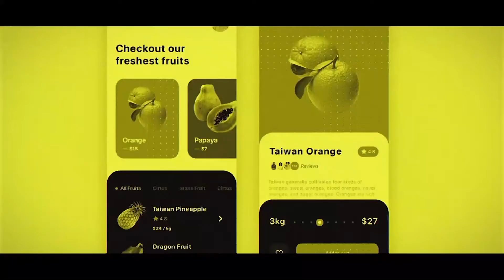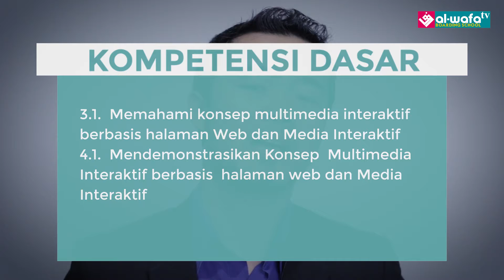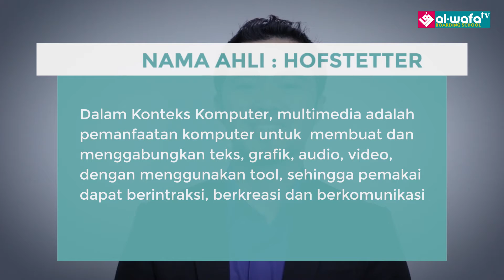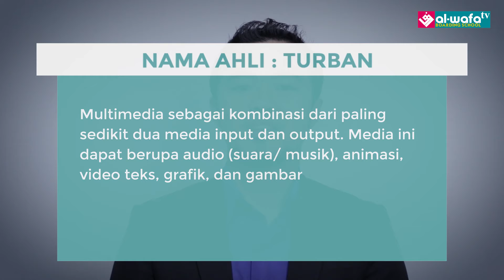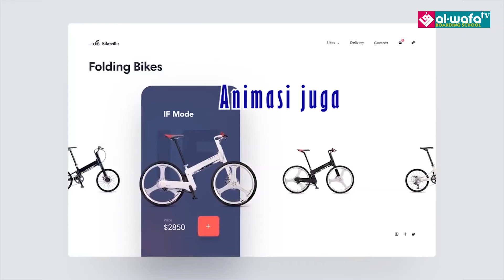Desain Media Interaktif - KD 3.1 Part 1 (Konsep & Perancangan Alur Multimedia Interaktif)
Assalamualaikum barudaks.. ini materi untuk Mata Pelajaran
Desain Media Interaktif
KD 3.1 Part 1

Kompetensi Dasar
3.1.  Memahami konsep multimedia interaktif
  berbasis halaman Web dan
  Media Interaktif
4.1.  Mendemonstrasikan Konsep
  Multimedia Interaktif berbasis
  halaman web dan Media Interaktif

disini belajar mengenai
1. Definisi Multimedia Interaktif
2. Manfaat Multimedia Interaktif